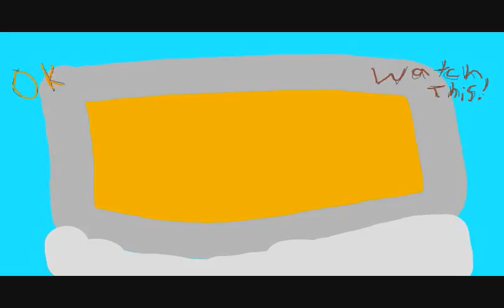stupid kitty pet.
squirrelpaw meets a know-it-all kitty pet named mya. WARNING NOT GOOD DRAWINGS D: